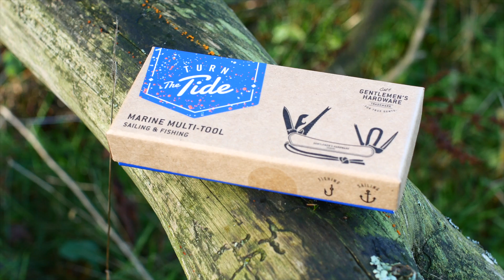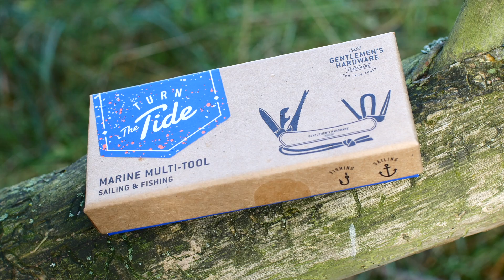Multiverktyg "Marine" - Gentlemen's Hardware på Geared.se